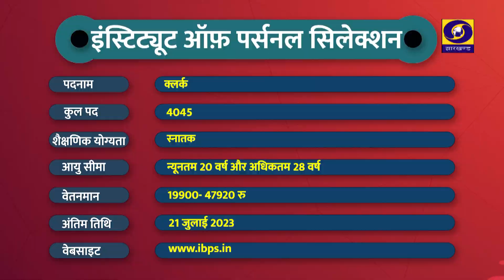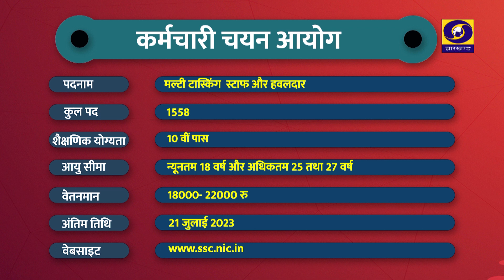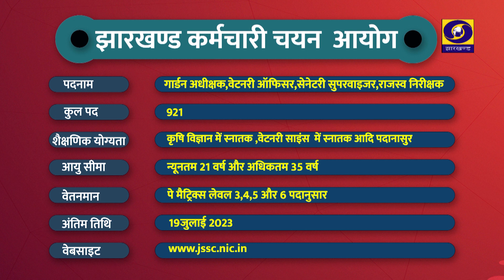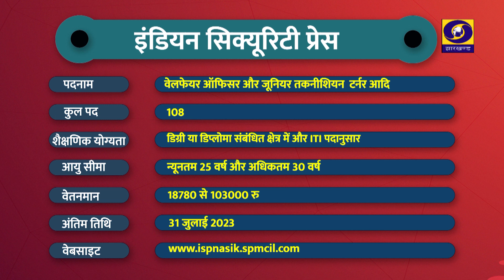रोजगार समाचार: 05.07.23 से 11.07.23